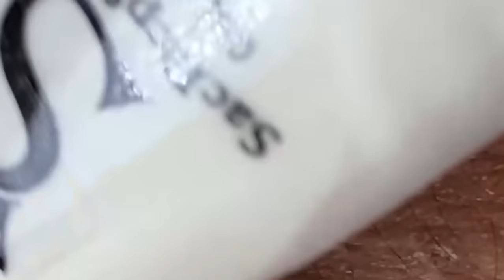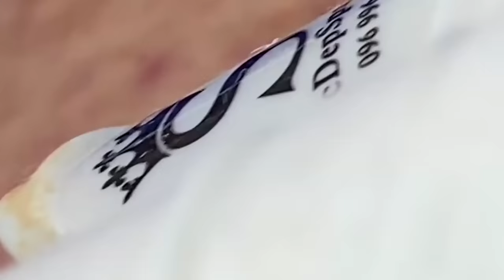𝗘𝘅𝘁𝗿𝗲𝗺𝗲𝗹𝘆 𝗖𝗼𝗺𝗳𝗼𝗿𝘁𝗮𝗯𝗹𝗲 𝗪𝗶𝘁𝗵 𝗧𝗵𝘂𝘆 𝗦𝗗𝗦 𝗦𝗸𝗶𝗻𝗰𝗮𝗿𝗲 | 𝟭𝟰𝟱𝟳